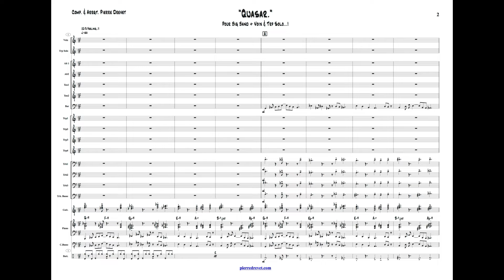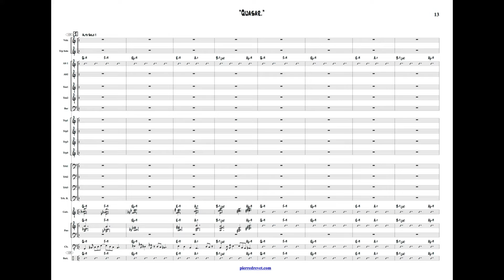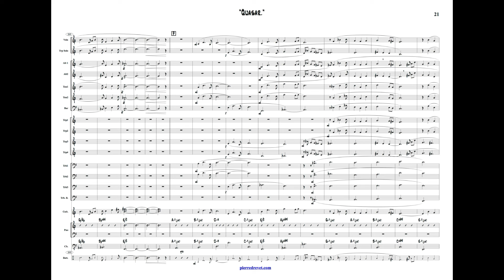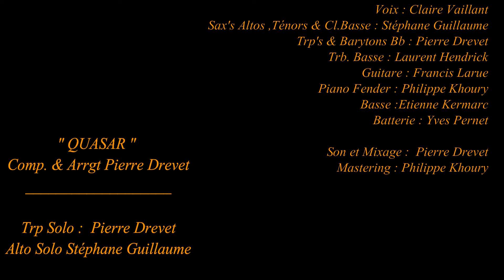Web Big Band « QUASAR »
4ème morceau d’une série de musique originale avec le score en défilement
pour Big Band de Jazz…

« Quasar »
Comp & Arrgt Pierre Drevet

Trp Solo : Pierre Drevet
Alto Solo : Stéphane Guillaume

Voix : Claire Vaillant
Sax’s Altos, Ténors & Cl.Basse: Stéphane Guillaume
Trp’s & Barytons Bb : Pierre Drevet
Trb Basse : Laurent Hendrick
Guit : Francis Larue
Piano : Philippe Khoury
Basse : Etienne Kermarc
Batterie : Yves Pernet

Son & Mixage : Pierre Drevet
Mastering : Philippe Khoury